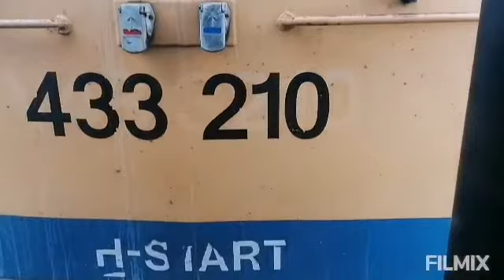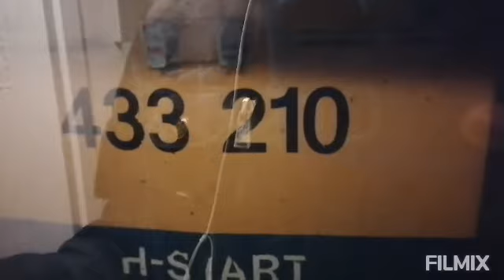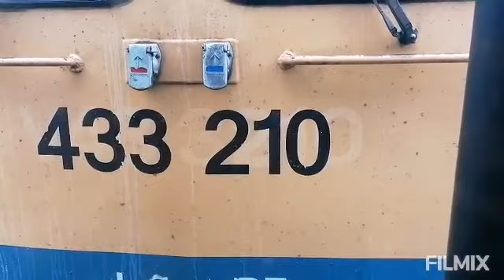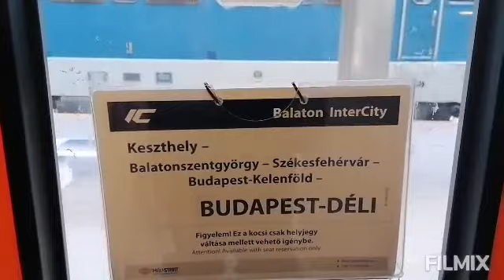vonatok Kelenföldön és Angyalföldtöl Rákosig utazás